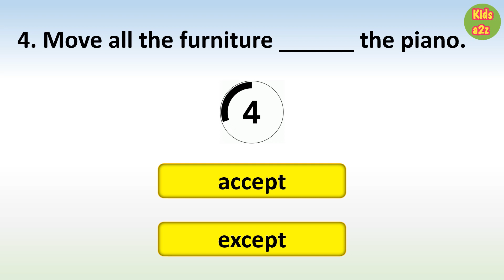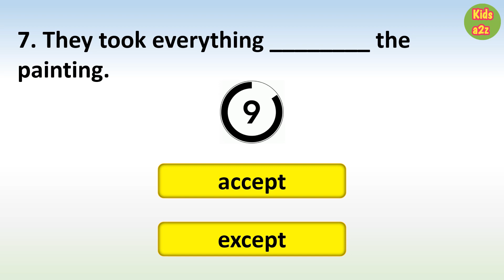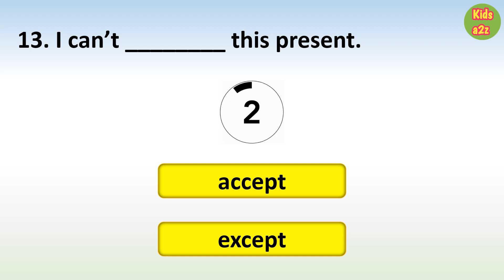Accept or Except? Easily Confused Words | Homophones in English Grammar Quiz: Can You Score 14/14?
Accept or Except? Easily Confused Words | Homophones in English Grammar Quiz

Your Queries -
English quiz
English Quizzes
English grammar quiz
English grammar questions and answers
Grammar quiz
Grammar questions
Grammar quiz questions and answers
English test
homophones in English
homophones words
homophones in English grammar
homophones examples
homophones sentences
homophones quiz
homophones questions and answers
quiz on homophones
homophones for competitive exams